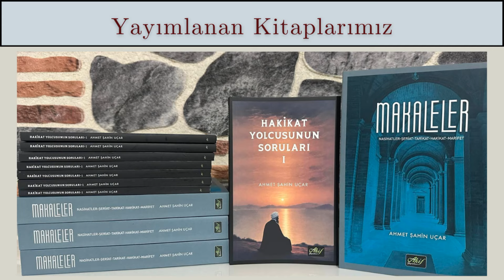Allah'a davet, davet olunan için hiledir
Not: Muhyiddin İbnü'l-Arabî Hazretleri (K.S)  Ekolü Üzere
Tasavvuf Sohbetidir.

Facebook: The School of Ibn Arabi

Arapça Yayın Yaptığımız Hesaplar